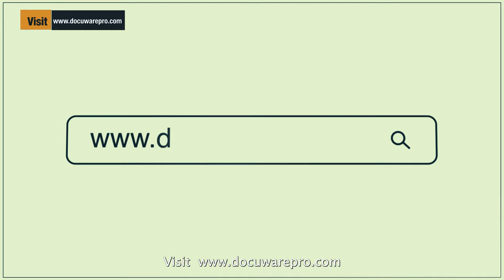Docuware Pro - Segun Arinze